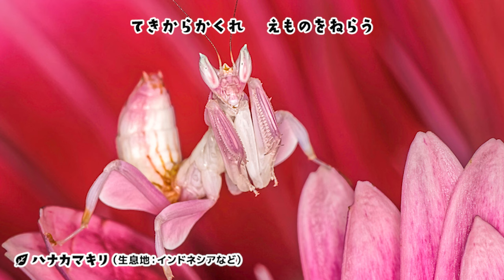擬態するムシのうた🐝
歌・演奏・作曲：スズキカヒロ
作詞・アニメ：ゆめある

【歌詞】
おはなにそっくり　ハナカマキリ
うつくしいハンター！
てきからかくれ　えものをねらう
あまいにおい　えものをよびよせる

はっぱにそっくり　オオコノハムシ
ねったいうりんのにんじゃ！！
すこしかれている　リアルですごい
メスだけにてて　オスはにていない

かれはにそっくり　ムラサキシャチホコ
3Dトリックアート！！
くるんとしたかれは　じつはへいめんだ
げいじゅつてきな　ぎたいだね

さぁ　まだまだ　いるよ　つぎは　どんな　ぎたいのムシが　いるかな

えだにそっくり　クワエダシャクのようちゅう
からだをピーン！！
からだのばして　えだになっちゃうよ
ずーっとこのたいせい　くるしくないのかな？

かれはにそっくり　コノハチョウ
うらおもてでぜんぜんちがう！
はねをとじると　かれはになっちゃうよ
てんねんきねんぶつ　とってもめずらしい

ハチにそっくり　トラカミキリ
じつはハチじゃない！
おおきさ　もよう　ハチにそっくり
ハチのふりして　みをまもる

いろんな　ぎたいムシ　いるんだね

🌟アプリでも学習・ゲームをお楽しみいただけます！

【 ゆめある 】
📱アプリ 👐手遊び 🎵童謡 📕動く絵本 📐学習
大人と子供が一緒に楽しめるコンテンツがいっぱい！